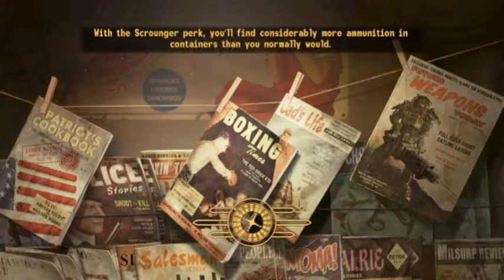Fallout Nv: Wastland Thrash pt. 1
I am Back, baby! hope you guys enjoy and comment, like, and sub.